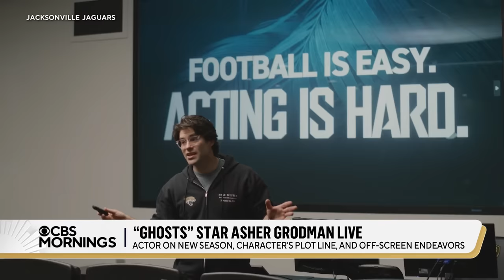Asher Grodman on "Ghosts"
Asher Grodman, who stars in the CBS show "Ghosts," talks about the show. Grodman plays Trevor. He's just one of the ghosts who resides at the Woodstone Mansion, which has been turned into a bed and breakfast by the owners, Sam and Jay.